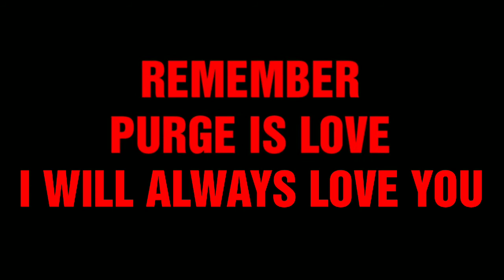I WILL ALWAYS LOVE YOU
THANKS FOR SHARE LOVE
 AND SUBCRIBING...

*REMEMBER, PURGE IS LOVE...
YES..you.